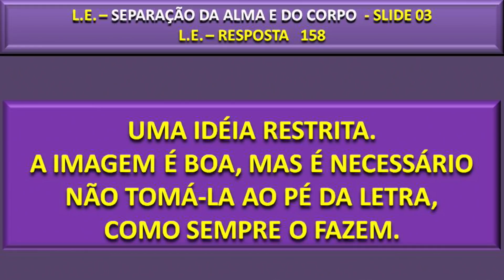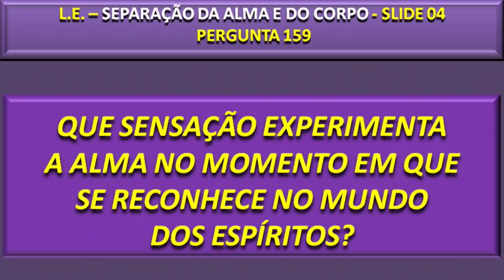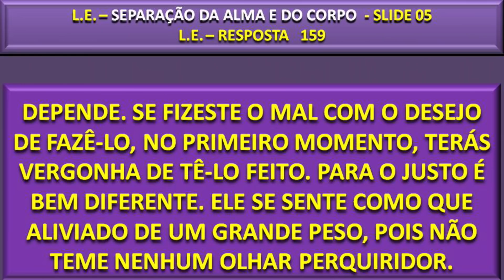O QUE ACONTECE QUANDO A ALMA SAI DO CORPO? | Espiritismo sem Mistério | Parte 1 (10/07/2018)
Alguns fatores podem influenciar para que o desprendimento da alma e do corpo aconteça com maior ou menos facilidade, esses fatores estão relacionados com o estado moral do indivíduo quando encarnado. Mas logo após o desencarne qual a sensação que a alma experimenta? É possível rapidamente identificarmos que estamos no plano espiritual? E nossos entes queridos, são eles quem nos recebem quando desencarnamos? Saiba mais sobre esse tema no Espiritismo sem Mistério.